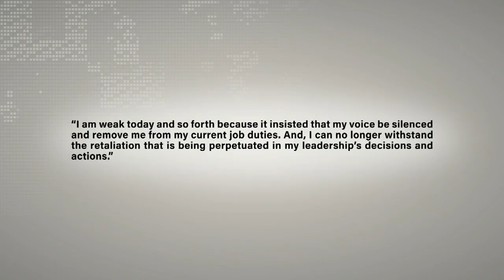Racial discrimination alleged as McLean County government reduces spokesperson's duties